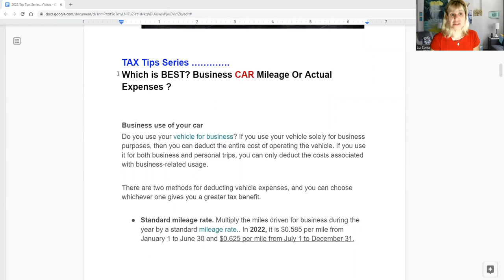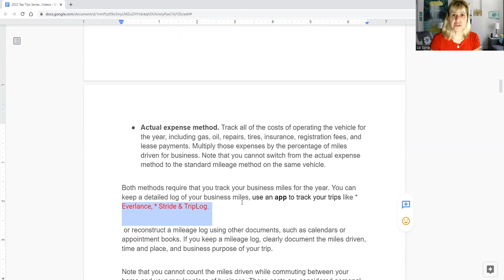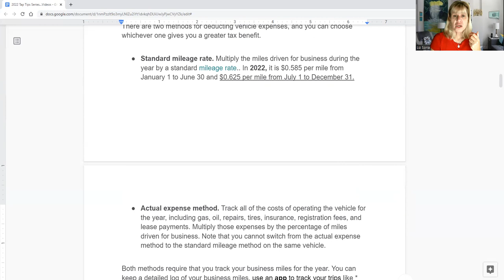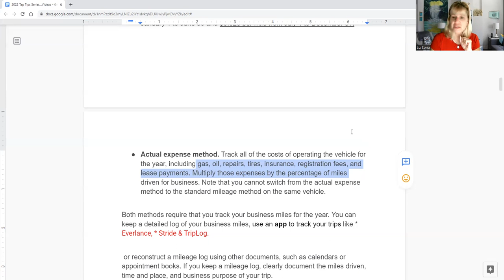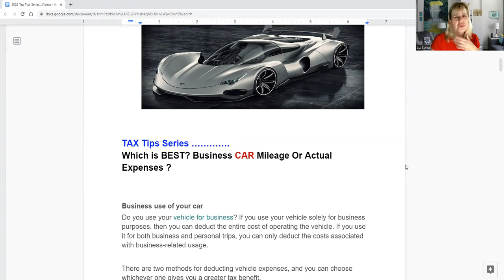CAR Mileage vs Actual Expense? (Tax Tips Series)